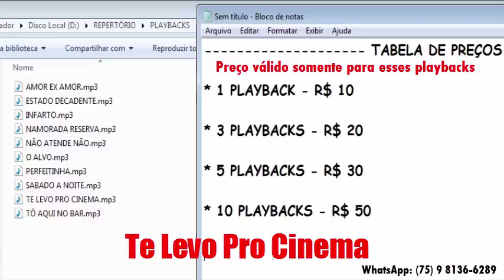10 PLAYBACKS DE ARROCHA PARA VENDA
PREÇOS:
1 PLAYBACK - R$ 10
3 PLAYBACKS - R$ 20
5 PLAYBACKS - R$ 30
10 PLAYBACKS - R$ 50
Obs.: Preços válidos somente para esses playbacks! ﾠ
ﾠ